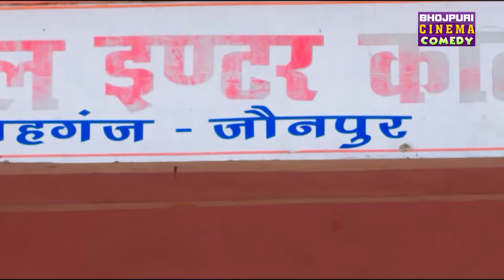गौरव झा के जबरदस्त कॉमेडी | Gaurav Jha, sanchitabanerjee richadixit | Nandani | comedy 2024